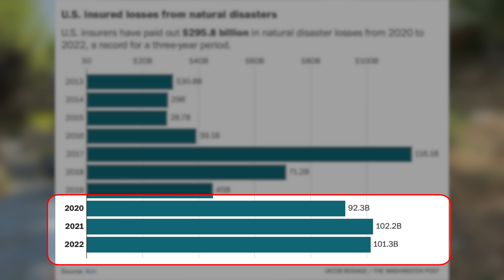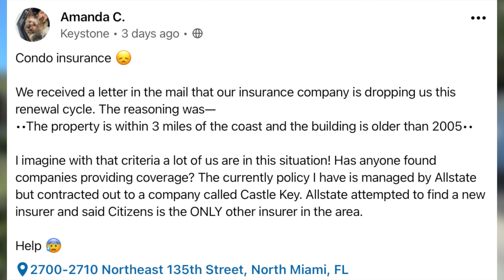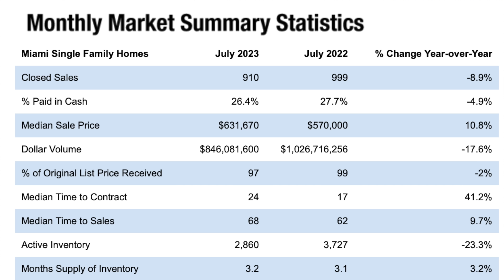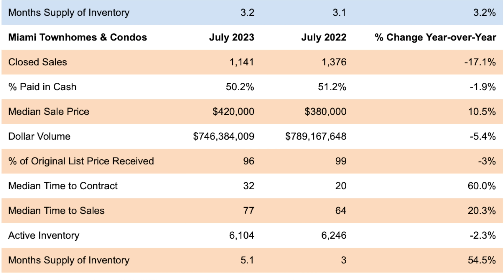SAY GOODBYE! NO MORE Insurance Coverage For NATURAL DISASTERS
Numerous big insurance companies such Allstate, American Family, Nationwide, and Berkshire Hathaway have stepped forward and told regulators they are no longer going be covering homeowners natural disaster claims in vulnerable areas.  This is going to send shockwaves through the housing market starting in 2024.

Like My Sunglasses?
My Filming and Editing Equipment